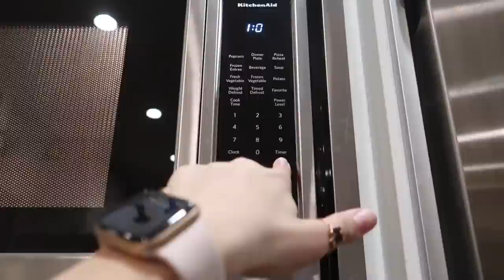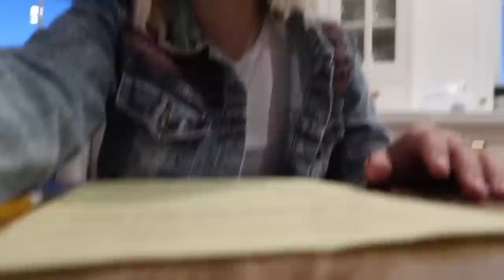Kesley’s Last High School Morning Routine Before Quarantine | The LeRoys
Our kiddos!!!
Kesley 16
Logan 13 (angel in heaven)
Rhett 12
Reese 10
Perri 8